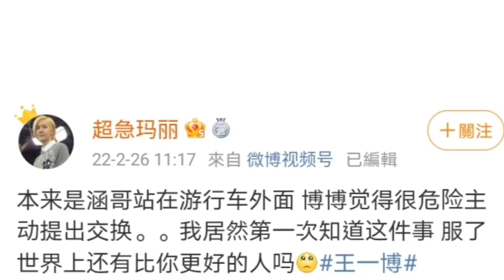轉發 我也是第一次 看見這條視頻 咱們家的 王一博 人品 真的太好了 💚💚💚